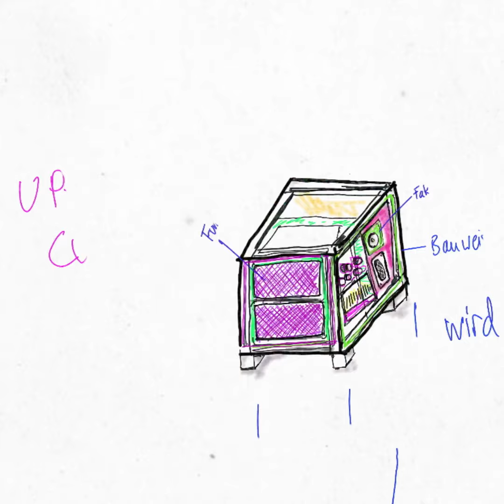03 Nemecký projekt | Dokument [slovenské titulky]